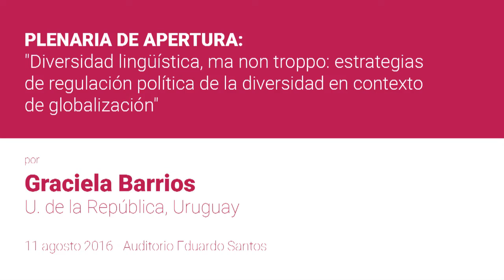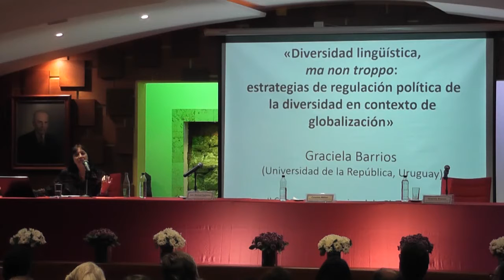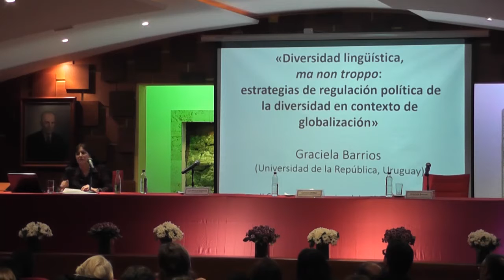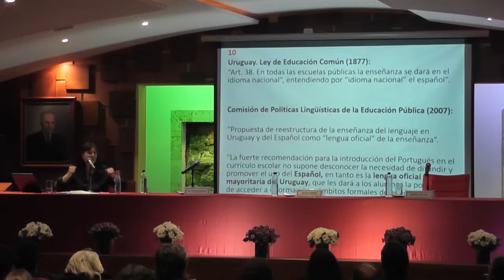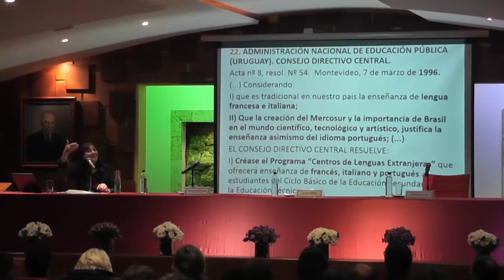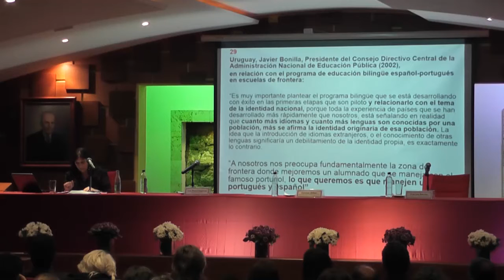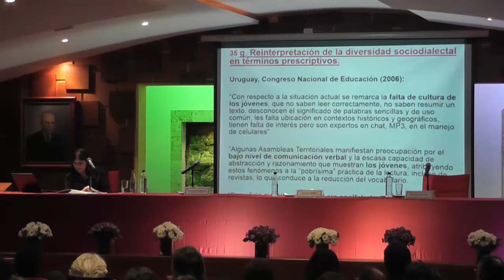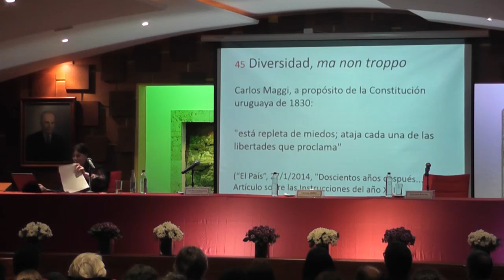PLENARIA DE APERTURA - Segundo Congreso latinoamericano de Glotopolítica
PLENARIA DE APERTURA: "Diversidad lingüística, ma non troppo: estrategias de regulación política de la diversidad en contexto de globalización", por Graciela Barrios (U. de la República, Uruguay) Auditorio Eduardo Santos (Casa Eduardo Santos)